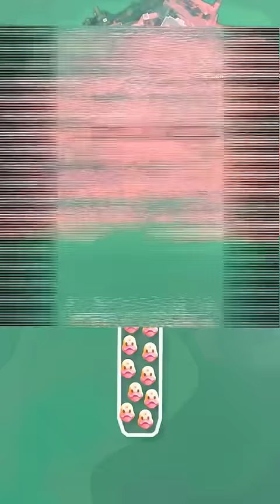Will this bring you back to Warzone??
All the warzone season 3 leaks so far!